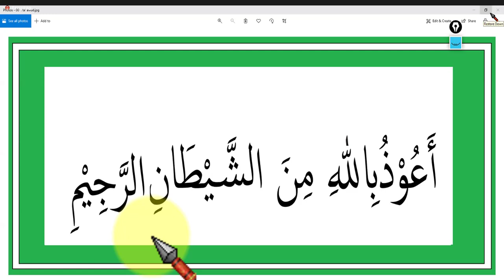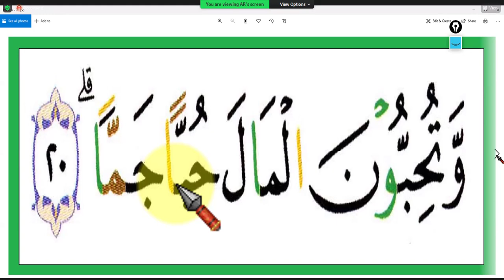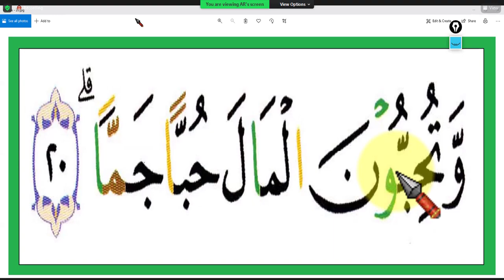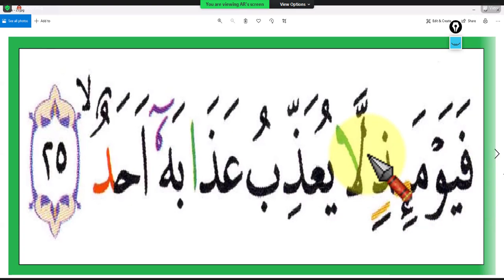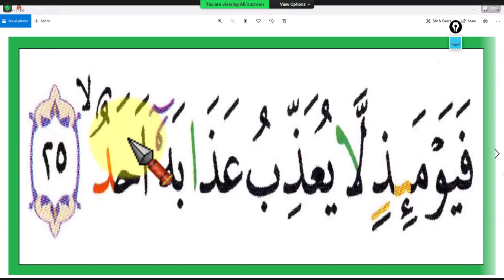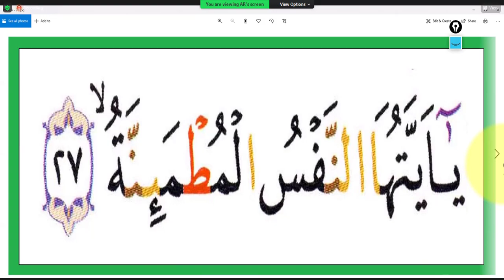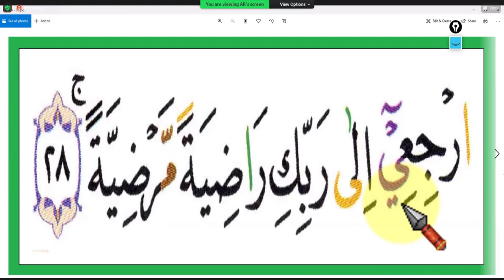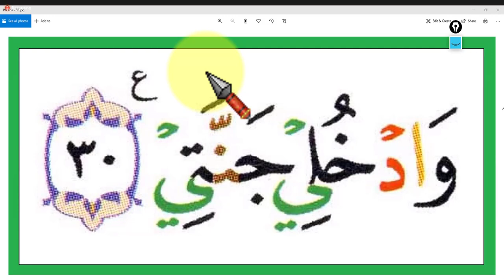SURAT AL- FAJR - IBU PURWATI - DIJAMIN LANCAR BACA QURAN- IKUTI BACAAN INI- IBU PURWATI -JAWA TIMUR